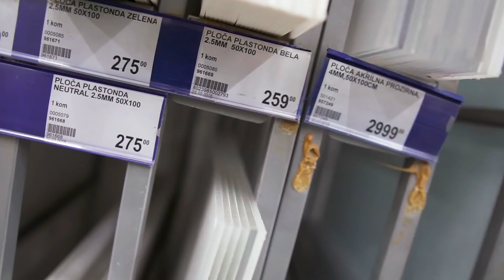Veoma uzbudljiv dan u studiju. vlog 789